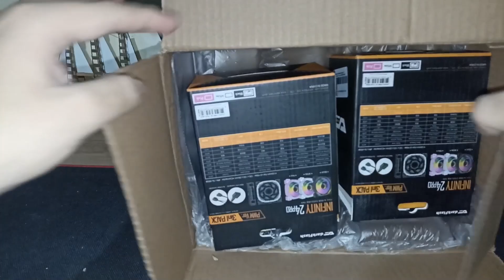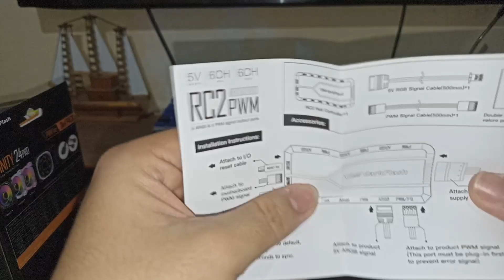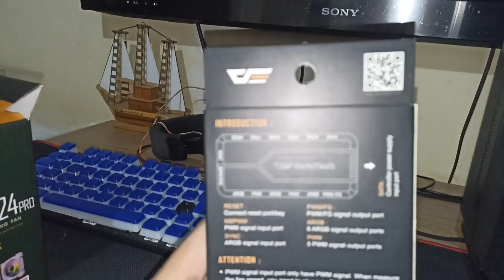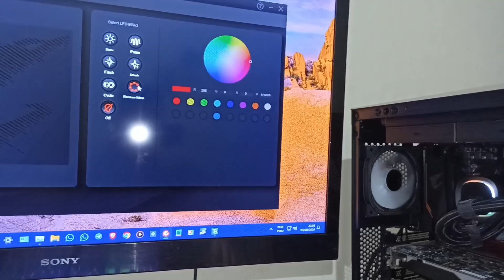UNBOXING KIT FANS ARGB DARKFLASH INFINTY 24 PRO E HUB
CAPITULOS
00:00 - INICIO
01:03 - HUB NÃO RECOMENDO A COMPRA!!!
01:52 - MOSTRANDO AS FANS
03:06 - MOSTRANDO A INSTALAÇÃO DOS CABOS SEM HUB
03:14 - MOSTRANDO HUB SOBRE NÃO FUNCIONAR ARGB
03:54 - MOSTRANDO AS FANS INSTALADA NO GABINETE E AS CORES ARGB
05:25 - FIM!!

HUB NÃO TEM DISPONÍVEL PRA COMPRA, MAIS NÃO RECOMENDO A COMPRA ESTOU DEVOLVENDO